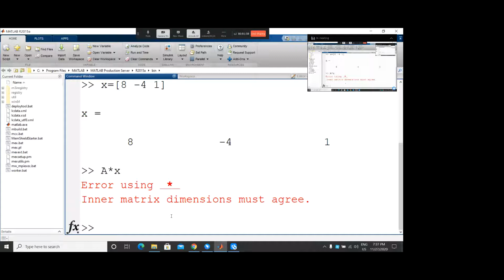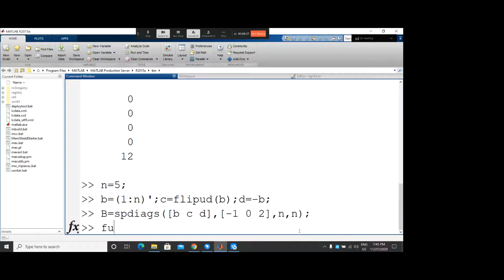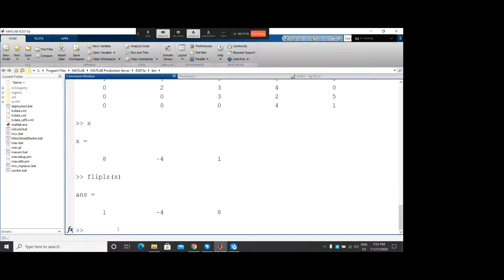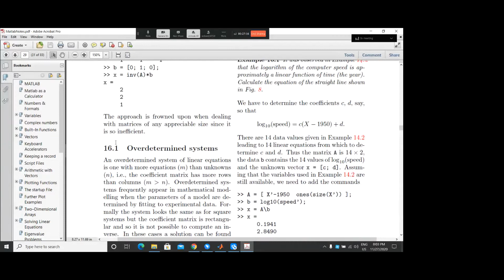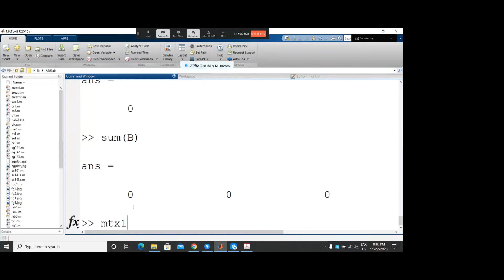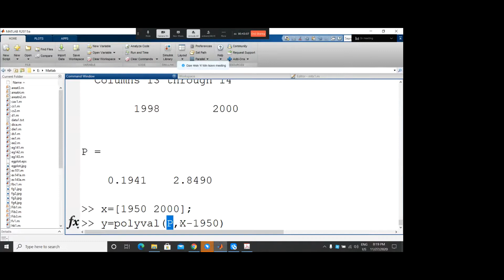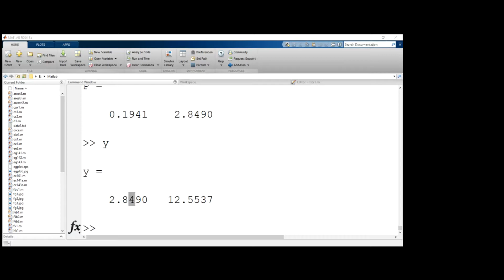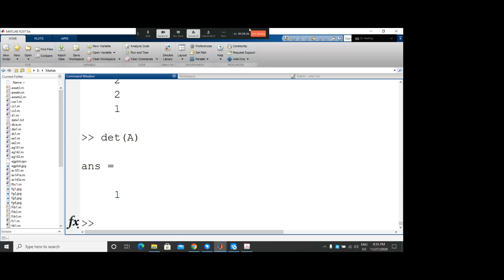Matlab Intro Lecture 11